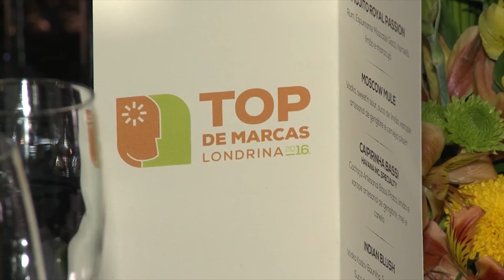VIP com Julie Bicas - Prêmio Top de Marcas 2016 - Alex Lombardi, Óticas Diniz - Unitv